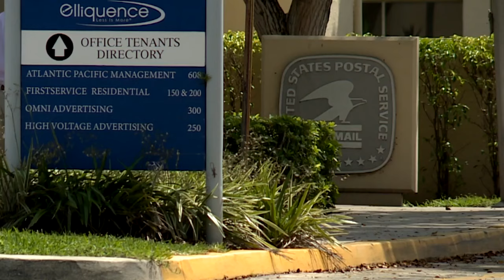Residents in Boca Raton community contact WPTV about USPS delivery issues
Residents in a Boca Raton community claim they have not been receiving their mail and receiving other residents' mail for months, often including important documents and sensitive information.